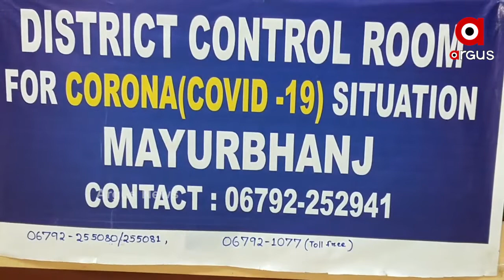ଦ୍ବିତୀୟ ପର୍ଯ୍ୟାୟ କୋଭିଡ୍-୧୯ ସଂକ୍ରମଣକୁ ଦୃଷ୍ଟିରେ ରଖି ପ୍ରେସମିଟ୍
ଦ୍ବିତୀୟ ପର୍ଯ୍ୟାୟ କୋଭିଡ୍-୧୯ ସଂକ୍ରମଣକୁ ଦୃଷ୍ଟିରେ ରଖି ପ୍ରେସମିଟ୍ : ବିନିତ ଭରଦ୍ବାଜ ଜିଲ୍ଲାପାଳ ମୟୂରଭଞ୍ଜ